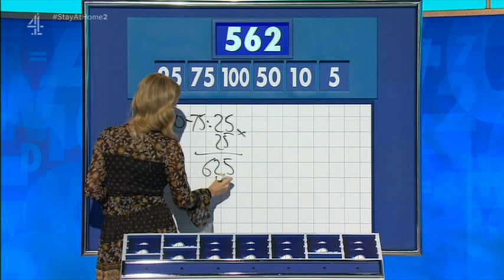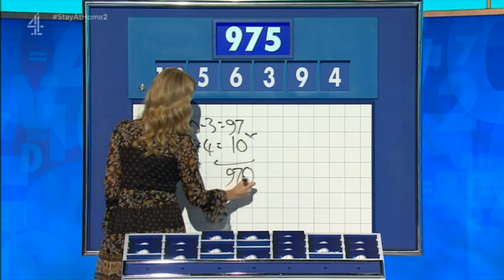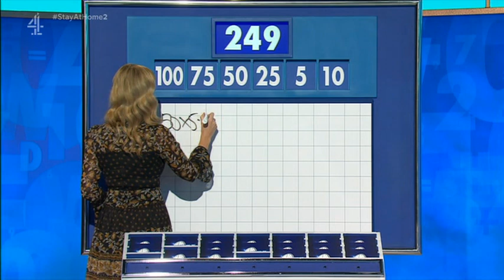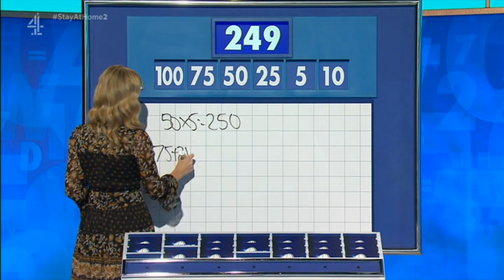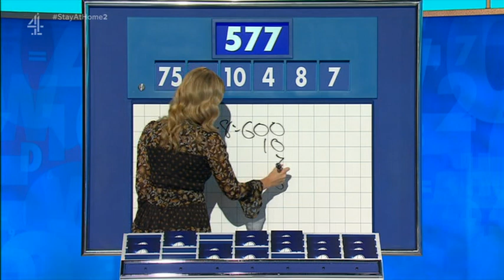Rachel Riley - Countdown 82x158 2020,11,16 1440c fffs SD